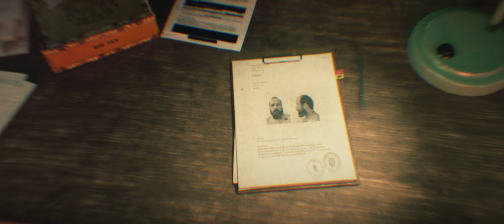Szebényi Dániel x Vigasztaló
Szebényi Dániel DEBÜTKONCERT
INSTANT x NOVEMBER 17

Vigasztaló
zene: Szebényi Dániel
szöveg: Szepesi Mátyás

Gitár: Gotthárd Mihály
Gitár, vokál: Lugosi Dani
Bass: Gudics Martin
Dob: Gudics Marcell
Ének, billentyűs Hangszerek: Szebényi Dániel

Mix: Szebényi Dániel
Master: Fenyvesi Márton (fm.mastering)

Készítette: PROUD